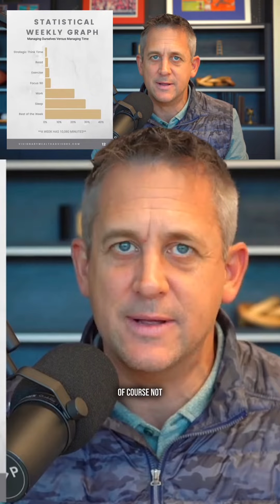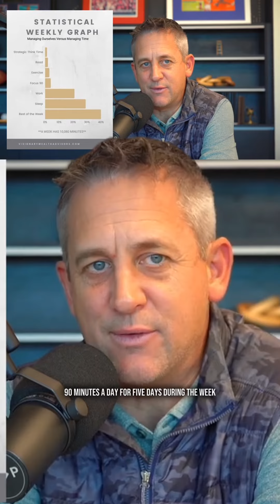Managing Ourselves Versus Managing Time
We always are looking to manage our time.

How can we spend our time wisely and ultimately become more productive?

It starts with managing ourselves.

In this video, I break that down for you!